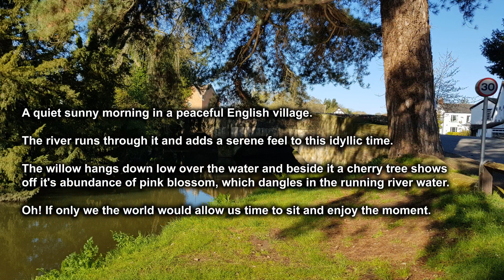Peaceful English Village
The nicest thing about England is the quaint little villages you can find.  Here is the village of Eardisland in Herefordshire.
A God blessed morning with sunshine in this peaceful place provided some  time for the soul to recover from the daily grind.  Away from the hubub of this modern life and see the peaceful flow of the river Arrow and the blossoms of a cherry tree dangling down into the river.
What more could you want after the rain and cold this video shows the rebirth of the life that will warm the body, heart and soul.